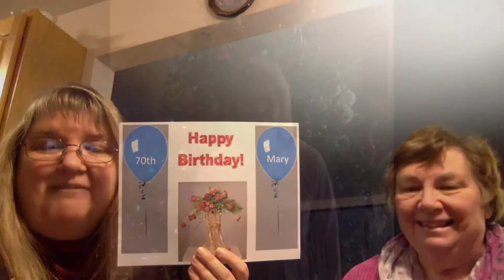Happy Birthday Mom!